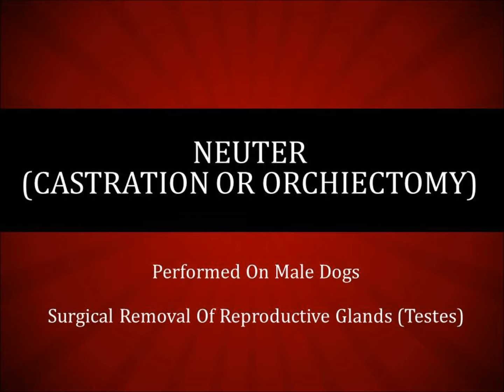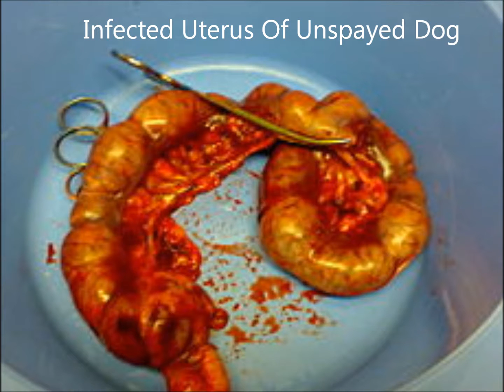Benefits of Spaying and Neutering Your Dog - By New Jersey Veterinarian Dr. Howard Silberman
To spay or neuter your dog  is good for your pet's health, for you as a pet owner, and is good for the Wayne, New Jersey area.  This video explains all of the benefits (including your dog's health benefits) to having your dog spayed or neutered.

For more information about spaying or neutering your dog, contact Tri-County Animal Hospital:  2075 Hamburg Turnpike